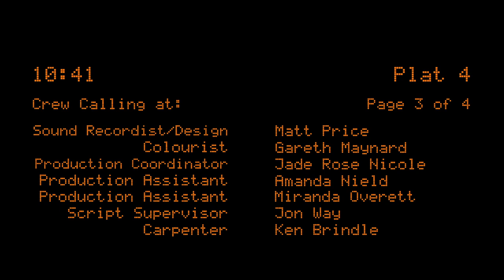Quiet Carriage | A Comedy Short Film About a Disruption to a Daily Commute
A man must decide whether to intervene and stop a casual commuting rule breaker, or live with a lifetime of regret. A comedy about a passive man with an overactive imagination.

Quiet Carriage
Directed by Ben S. Hyland

"Derek’s daily -and quiet commute gets disturbed by an extremely annoying woman speaking on the phone way too loud. In writer/director Ben S. Hyland’s sharp comedy Quiet Carriage, a young man finds himself in a situation we have all experienced, and have most likely all stayed passive in while boiling up inside. Will Derek speak up for himself?… for all of us!

The inspiration behind Quiet Carriage comes as no surprise, Hyland experienced the same inconvenience he forces on his main character, followed by the frustration of not knowing what to do that we all know too well. Basing his film on such a mundane event surely makes the film extremely relatable to most but what deepens the audience’s engagement is that it is rarely something we experience alone. When someone is super loud in public transportation, more than one person usually notices which leads to eye contacts between strangers seeking validation for their annoyance. So not only do we understand Derek’s predicament, it is almost as if we were in the train with him, looking to him to do the one thing we all wish we could do in this situation!

Hyland takes this fun premise to the next level by subverting the audience’s expectations and more than once. The escalation that ensues is extremely entertaining, witty and delightful. Hyland’s sharp screenplay is brought to the screen by the performances of the two lead actors Amit Shah and Emma Sidi, magnified by the comedic timing of the editing that keeps us on our toes. Shah captures the escalation mixing the nonchalance and growing frustration of his character while Sidi remains on that fine line of pushing it without ever doing too much, her detachment is hilarious and dare I say disrespectful. I especially want to give a shout out to the yellow coat Sidi wears, it contributed so much to my appreciation and enjoyment of the film. Hyland wraps the film quite neatly, surprising us once more with one last joke and twist that sends the audience off on the perfect note.

Fresh off its festival run with notable stops at Aspen ShortsFest or Encounters, we are happy to host Quiet Carriage’s online debut. Hyland is teaming up again with Quiet Carriage producer Adam Smith on his new short film Talk Radio that is currently on the festival circuit, while also working on a series of short comedy sketches and a TV show called Sex After Marriage." - S/W Curator Céline Roustan

Cast: Amit Shah and Emma Sidi.
Executive Producer’s: Damian Curran, Amid Majid, Mariam Majid, Christian Parton
Cinematography by Cal Thomson
Film Editing by Jim Page
Production Design by Alessandra De Palma
Costume Design by Kermit Kalla
Special Effects Makeup by Jon Moore